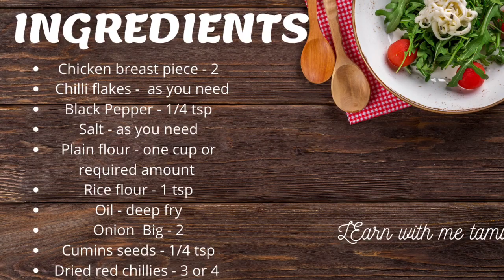Chicken Chips Recipe in Tamil|Best Crispy Chicken Fingers/Tenders/Strips/ fillets Recipe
Hi friends in this video expalined how to make  easy chicken chips in tamil. hopp you will like the recipe and continue your support to us  for more videos . Thank you fpr your love and support .
BestCrispyChickenFingers/Tenders/Strips/ fillets Recipe
INGREDIENTS
Chicken breast piece - 2
  Chilli flakes -  as you need
Black Pepper - 1/4 tsp
Salt - as you need
Plain flour - one cup or required amount
Rice flour - 1 tsp
Oil - deep fry
Onion  Big - 2
Cumins seeds - 1/4 tsp
Dried red chillies - 3 or 4